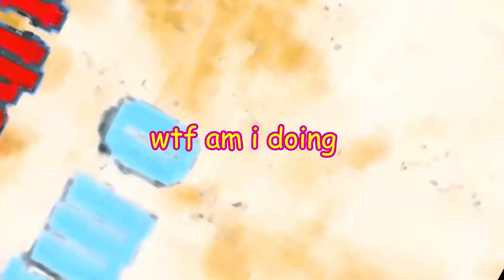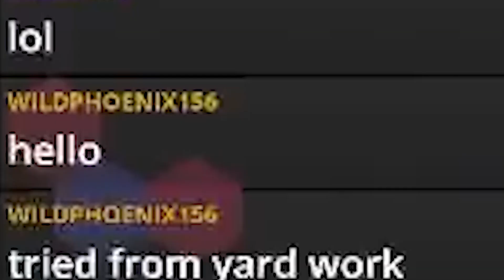VTUBER IN DREAD Part 1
part one of avoiding death in metroid dread on dread mode

EDITOR: @elevenwav

THUMBNAIL: nekochin